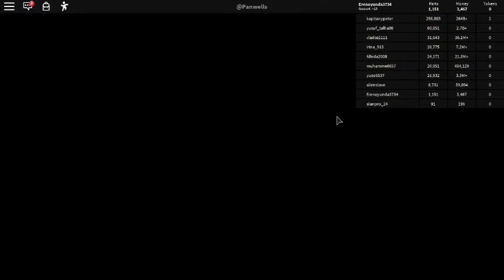Roblox'da araba parçalıyoruz - (Car Crushers 2)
Merhaba arkadaşlar bu videom'da roblox'da araba parçaladık. Umarım video'mu begenmişsinizdir.